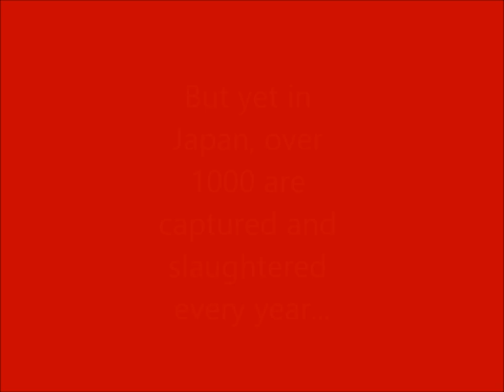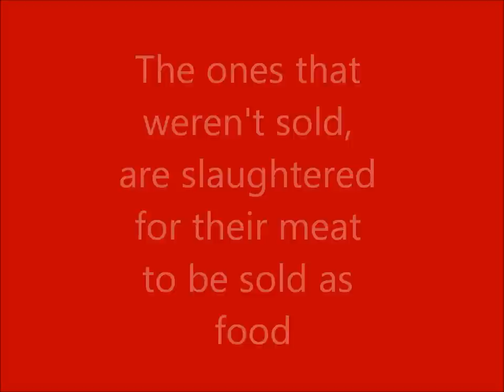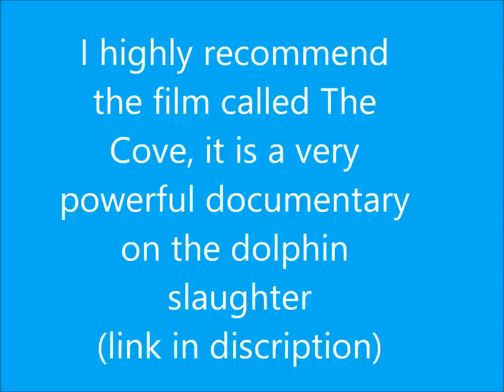DOLPHIN SLAUGHTER IN JAPAN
Dolphins are being slaughtered in Japan each year and we need to stop it to save the thousnds they are killing